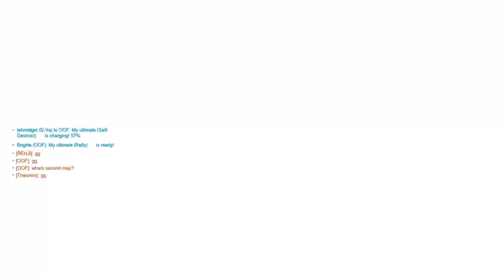HSEL Spring '19 Week 1 Overwatch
St. Amant High School takes a win over Henry Sibley High School.